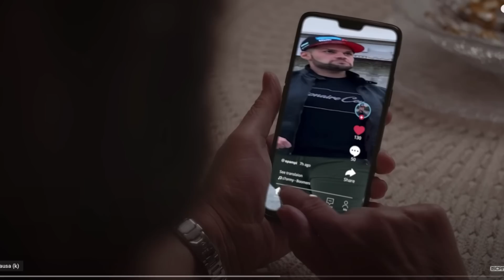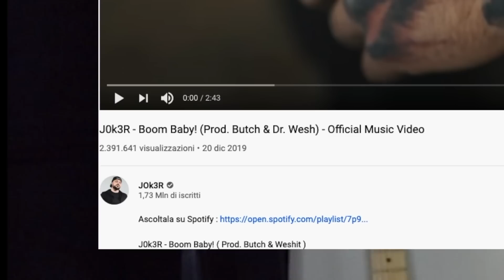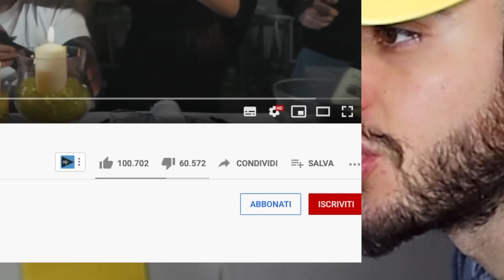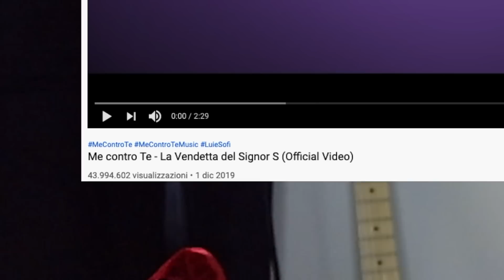REAGISCO ALLE CANZONI DEGLI YOUTUBER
● Mia Strumentazione:

- Casse Monitor:

- Luci YouTube:

- Sedia che uso nel video:

- Green Screen:

- Tastiera (per suonare):

- AKAI Pad Controller:

- Tastiera meccanica (per scrivere):

- Tappetino per Mouse e tastiera:

- Ciabatta 8 prese:

- HUB USB 2.0 a 7 Porte:

- Microfono Rode NT2-A usato in questo video:

- Microfono Lavalier usato in questo video:

- Scheda Audio Scarlett 2i2 usata in questo video:

- Cuffie Aperte Beyerdynamic DT 990 PRO (per mixare e masterizzare):

- Cuffie chiuse AKG K52 (per registrare):

- Pannelli fonoassorbenti + 4 bass trap:

- Colla Spray per pannelli:

- Reflection filter:

- Neon Fulmine Giallo:

- Reggi Cuffie Legno:

- Lampada di sale:

- Treppiede Universale:

- Lampadine Colorate: